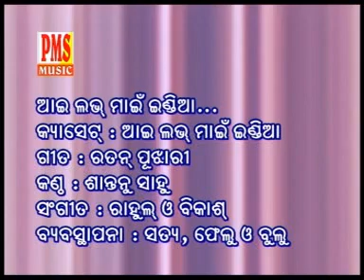I love my India / Desh Bhakti Sambalpuri Song / Santanu Sahu